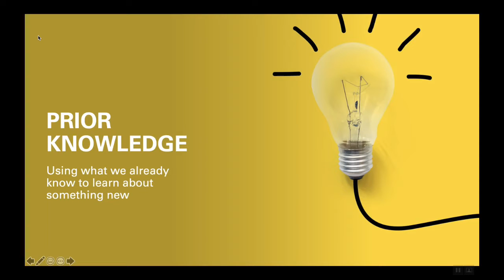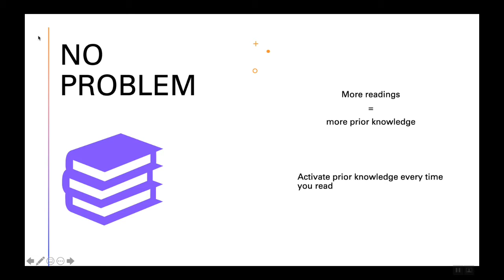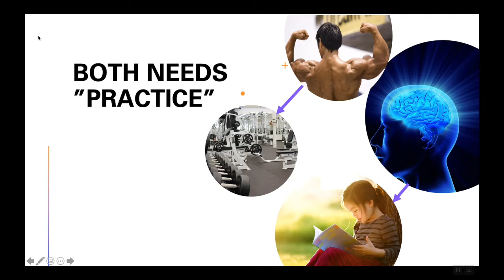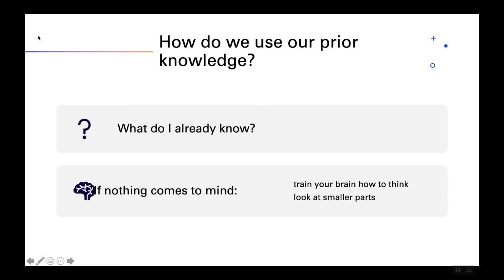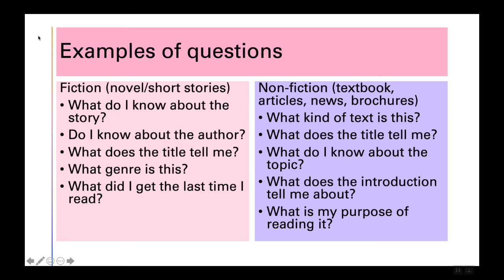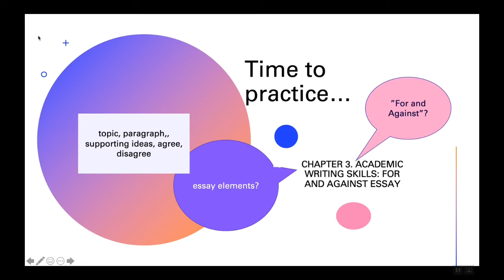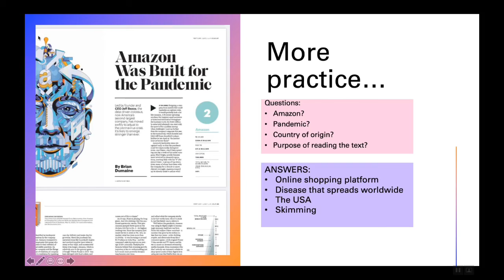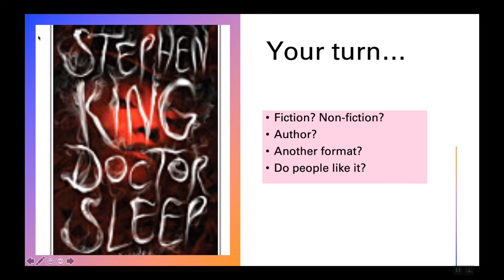Activating Prior Knowledge - A Reading Strategy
Mastering various reading strategies is paramount for EFL learners (and for others as well) to help them achieve the purpose of reading.  This video is initially created for students I am teaching this semester, however, I do hope that this will also benefit the learners beyond the classrooms.

Please direct questions to your teachers.  You can also write your questions in the comment section below.  Don't forget to mention where you are from to let me (and others) know that we are connected in this virtual class.

You can also email your questions to the Center for Language & Culture (CLC) at to get assistance from your foreign language buddies.  Stay safe, take care of yourself and each other.

XOXO